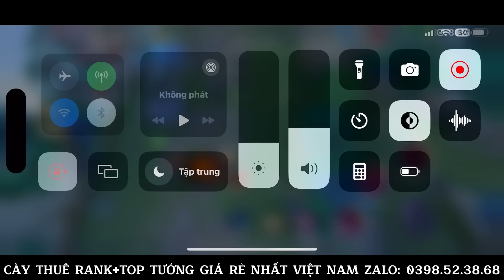(117 Tướng Khác Nhau Lên Chiến Tướng) Tập 1: Azenka Sốc Dame Và Arduin Bất Tử Cực Kinh Dị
Rất nhiều anh em hỏi bảng ngọc nhưng mình không dùng 1 bảng ngọc cố định nào cả
Đi kèo với top team bạn có độ trâu bò nhất định thì mình mang ngọc 100 xuyên giáp:
10V ngọc đỏ công vật lý-xuyên giáp
10V ngọc tím công vật lý-tốc chạy
10V ngọc xanh công vật lý xuyên giáp

Còn với những vị tướng máu giấy như ( Murad, Ryoma, Ngộ không,…) thì mình dùng ngọc 16% TLCM:
10V ngọc đỏ tỉ lệ chí mạng
10V ngọc tím công vật lý-tốc chạy
10V ngọc xanh công vật lý xuyên giáp

Ở lv1 đi kèo với những vị tướng đỡ đòn quá trâu thì lên giày lớn trước
Còn những tướng đấu sĩ ( nó vẫn trâu nhưng chỉ 1 chút ) hoặc sát thủ thì lên 2 cây kiếm ngắn trước rồi lên 1 cái giày nhỏ 250V nha

© Vấn Đề Bản Quyền : Hình Ảnh & Âm Thanh. Bản quền KHÔNG thuộc hoàn toàn về tôi. Vì thế nếu chủ sở hữu bản quyền hình ảnh hoặc âm thanh trong video của tôi có yêu cầu nào xin vui lòng liên hệ với tôi, để tôi có thể xử lý theo yêu cầu của bạn.

❤️Chúc các bạn và gia đình có một ngày vui vẻ

❤️Nhớ bật 1080HD lên xem cho nét nhé
Tks!